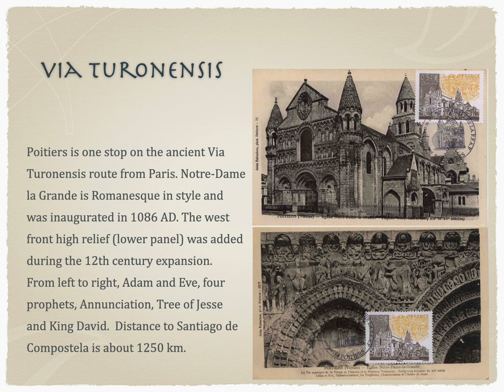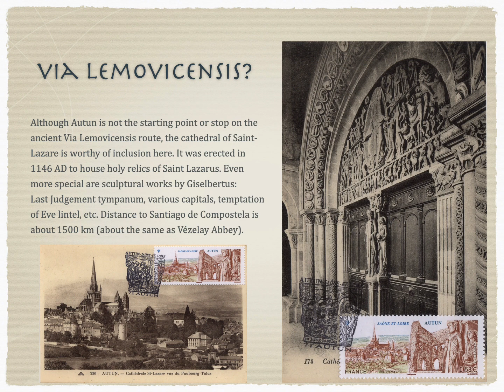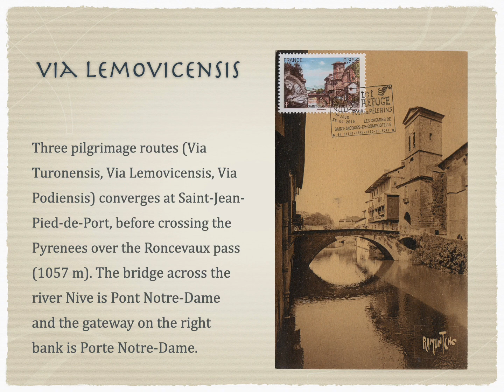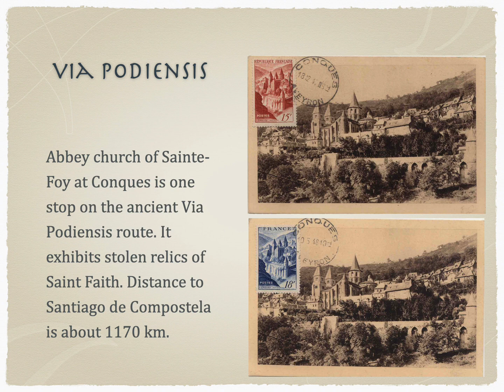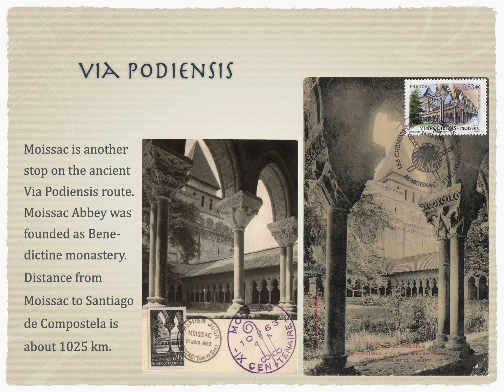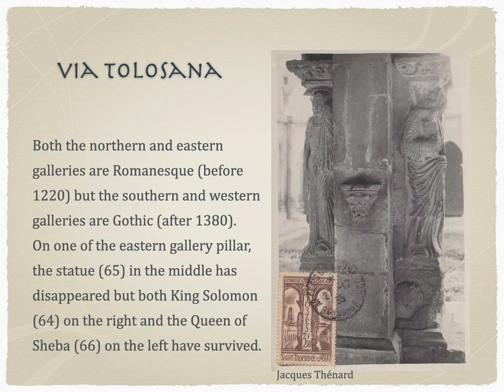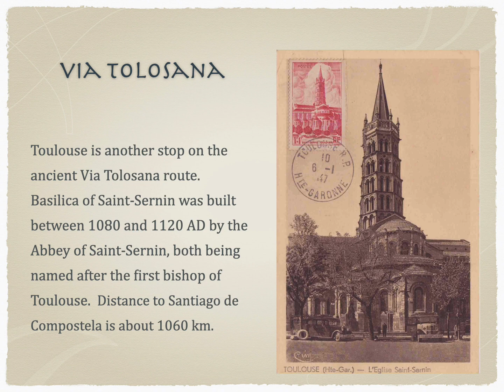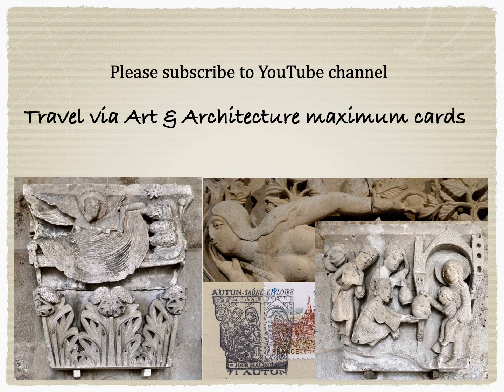Romanesque France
An excerpt from Western Art & Architecture Chapter II episode 3. .